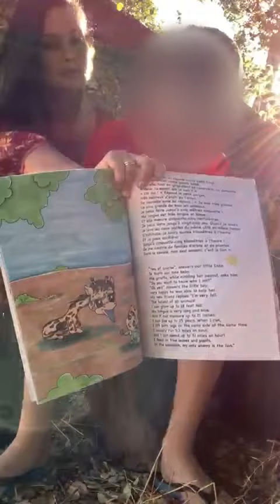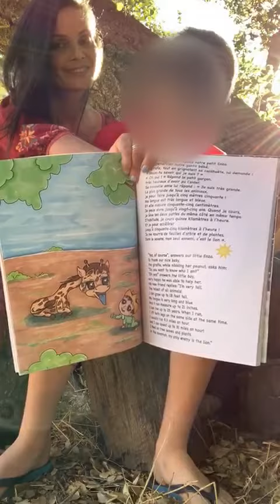(Chapter 3) I. La girafe : Madame au long cou/The giraffe: Mrs. Long-Neck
« Oui, bien sûr », répond notre petit Enzo.
Pour remercier notre gentil bébé,
la girafe, tout en grignotant sa cacahuète, lui demande :
« Veux-tu savoir qui je suis ? »
« Oh oui ! » Répond le petit garçon,
très heureux d’avoir pu l'aider.
Sa nouvelle amie lui répond : « Je suis très grande.
La plus grande de tous les animaux,
je peux faire jusqu’à cinq mètres cinquante !
Ma langue est très longue et bleue.
Et elle mesure cinquante-cinq centimètres.
Je peux vivre jusqu’à vingt-cinq ans. Quand je cours,
je lève les deux pattes du même côté en même temps.
D’habitude, je cours quinze kilomètres à l’heure.
Et je peux accélérer
jusqu’à cinquante-cinq kilomètres à l’heure !
Je me nourris de feuilles d'arbre et de plantes.
Dans la savane, mon seul ennemi, c’est le lion ».
“Yes, of course”, answers our little Enzo.
To thank our nice baby,
 the giraffe, while nibbling her peanut, asks him:
 “Do you want to know who I am?”
“Oh yes!” answers the little boy,
very happy he was able to help her.
His new friend replies: “I’m very tall.
The tallest of all animals!
I can grow up to 18 feet tall.
My tongue is very long and blue.
And it can measure up to 21 inches.
I can live up to 25 years. When I run,
I lift both legs on the same side at the same time.
I usually run 9.3 miles an hour,
and I can speed up to 31 miles an hour!
I feed on tree leaves and plants.
In the savannah, my only enemy is the lion.”